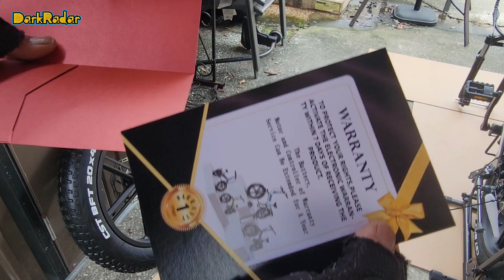Unboxing & Review: EUYBike E-Bike – Power, Style, and Performance! 750/1000 Watt motor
unboxing and assembling an 750 watt ebike from EUYBIKE . This is the NXB 750 foldable 13ah battery.
track: SKYWALKER OG
produced by : DarkRadar